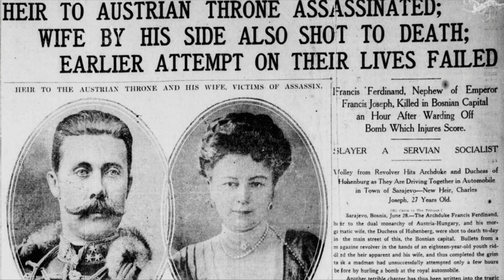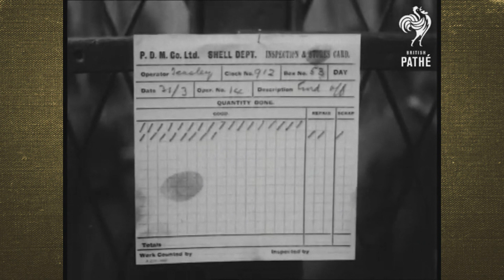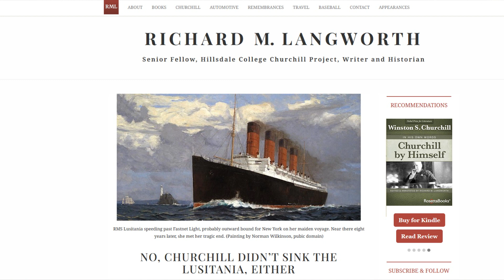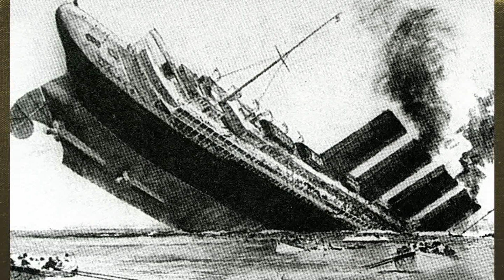Tucker Carlson's biggest controversy: The Darryl Cooper Churchill Interview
Is Winston Churchill the greatest villain of WWII?  Did he sink the Lusitania?!  Were we right to drop the a-bomb on Japan?!!